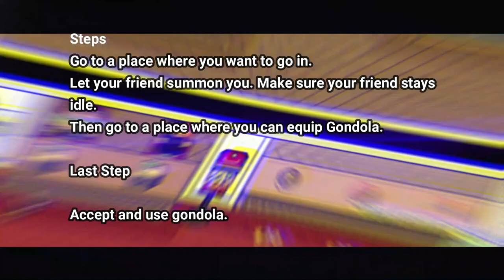Graal Era | Glitch Anywhere Gondola Method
I own no rights to the music used in the video.

Gondola Steps :::
get a friend to summon you.
go to a place where you can use gondola.
accept the summon and use gondola.
invite your friend to your boat.
then let your friend relog and get out the boat.

Motorbike Glitch PC only
The other video of motorbike glitch tutorial is having a mistake which is you need to actually Throw using your mouse
not using your GLOVES !!!

put barrel , equip motor , grab barrel , throw using mouse ...

enjoy folks